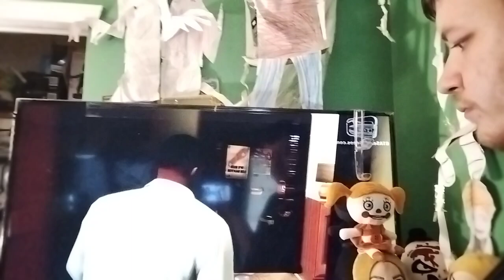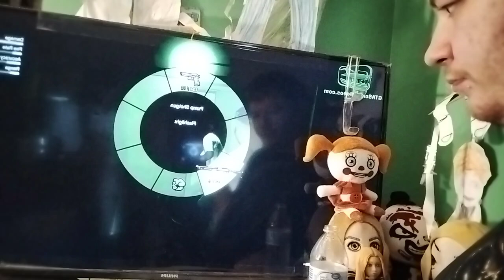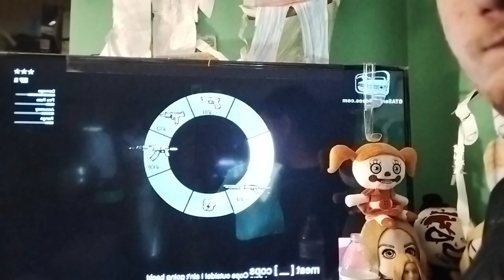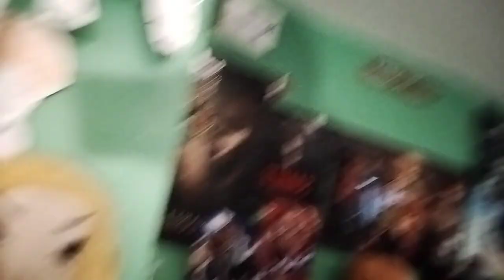reaction -gta5 Long stretch mission